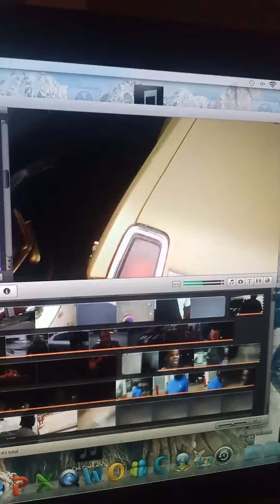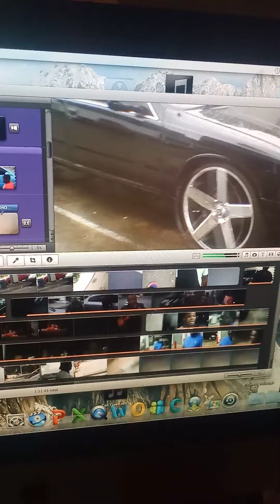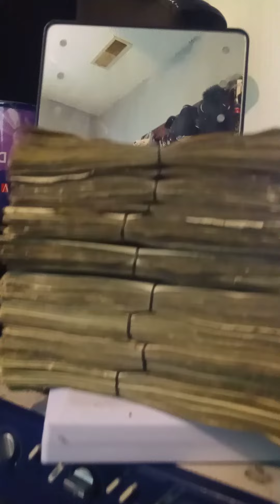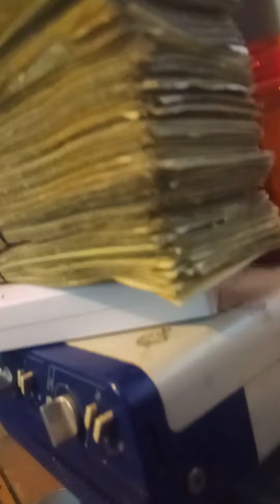another day at the car wash y'all like and subscribe to big face TV I'm going up